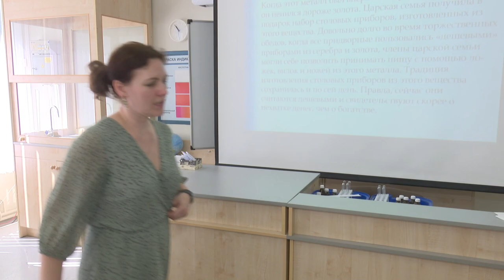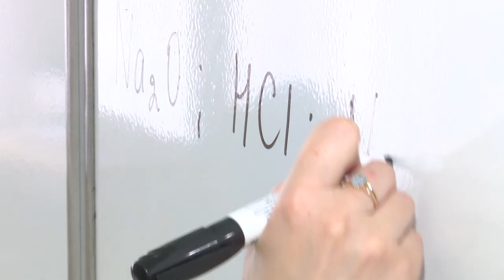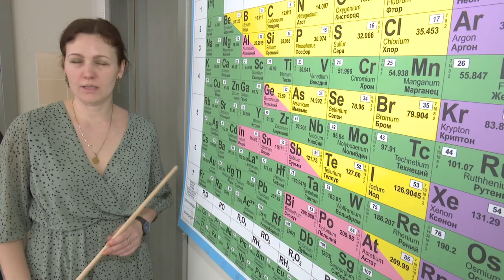про_людей: Учитель химии Ольга Славнецкая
По итогам муниципального конкурса «Учитель года - 2023» победила преподаватель химии образовательного центра «Флагман» Ольга Славнецкая. О подготовке к проекту, школьном коллективе и непростом пути в карьере учитель рассказала ОТВ.